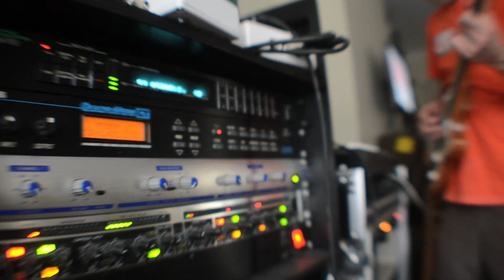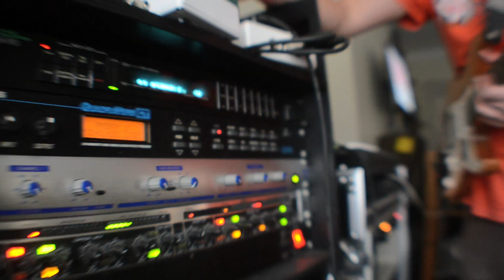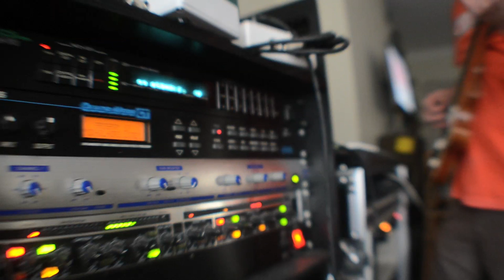Cicadas Singing [Naviarhaiku 062 - Cicadas singing]